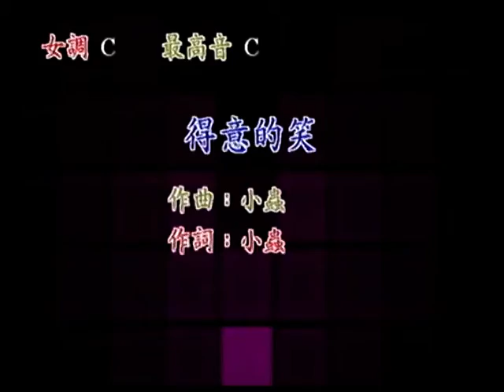惠馨~得意的笑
貝斯特之友惠馨~得意的笑